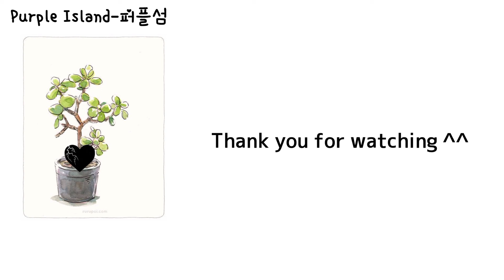"Requested Song" Dark Hearts Will Pass Away Tonight - Kim Go Eun (Yumi’s Cells ost)